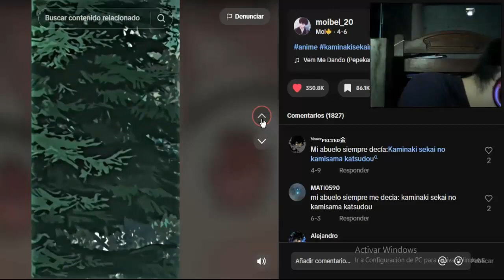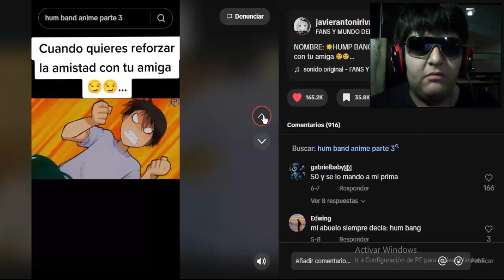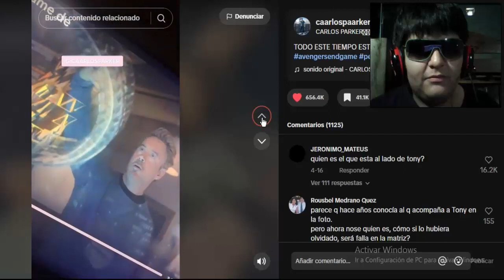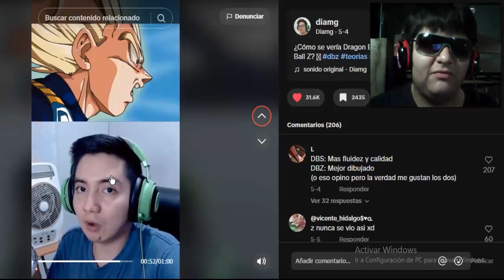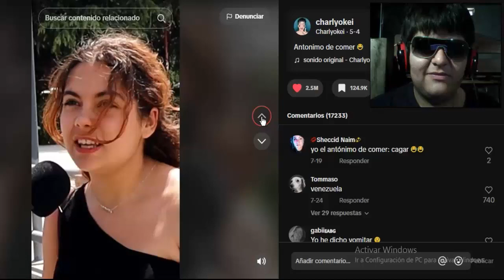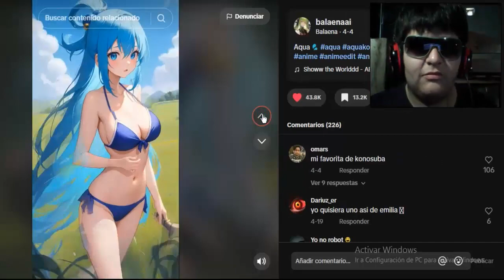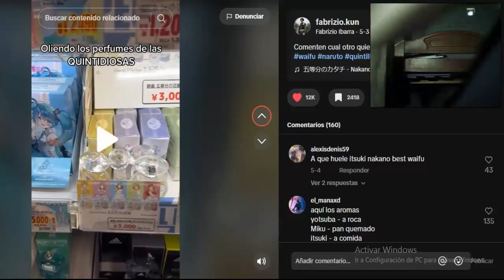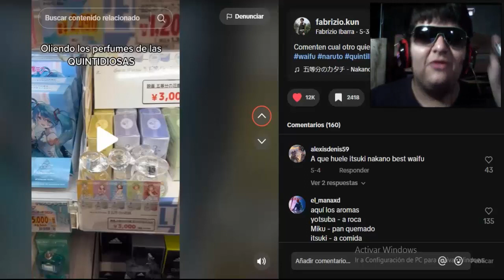DRAGON BALL SUPER SI TUVIERA ESENCIA 💀